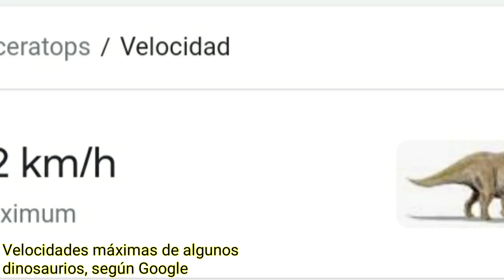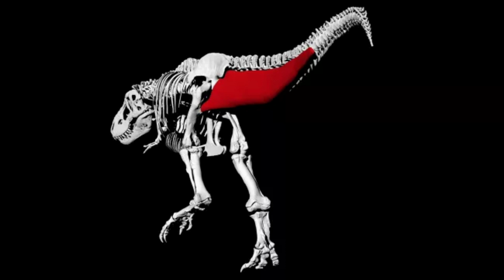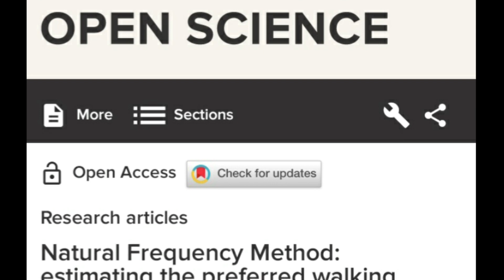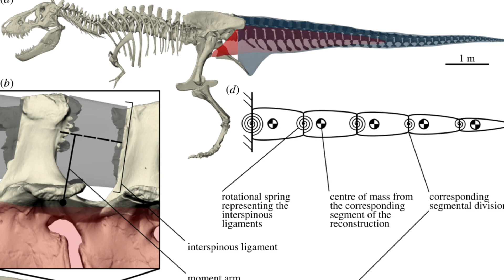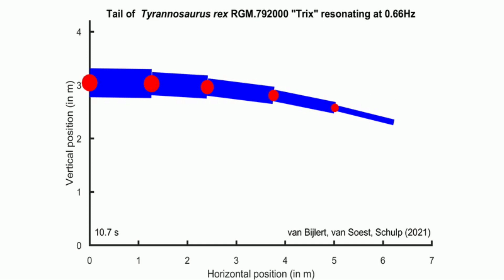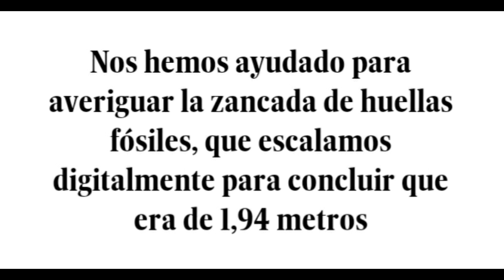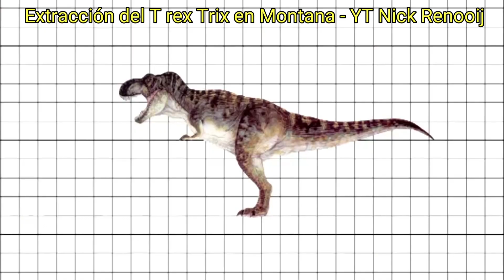Cómo caminaba el T-rex? ¿A qué velocidad? 🦖🦖🦖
¿Cómo caminaba el T rex? ¿A qué velocidad lo hacia? una investigación recrea el paso de paseo de Trix, el tiranosaurio exhibido en Países Bajos